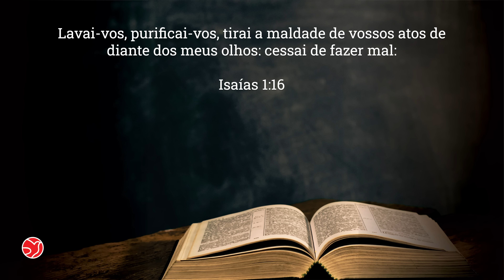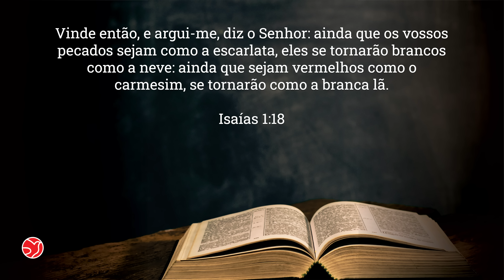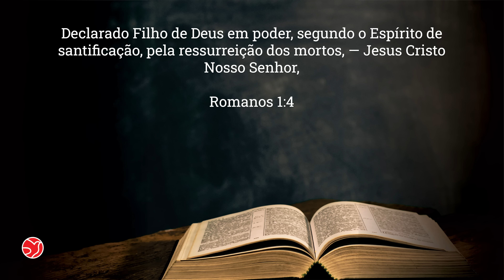ENSINO DA PALAVRA | 24/12/2022 | ADNIPO